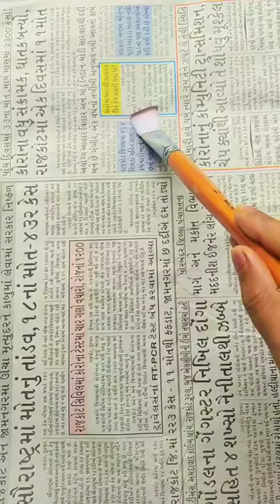MACAROONS ON NEWS PAPER PAINTING 🥯